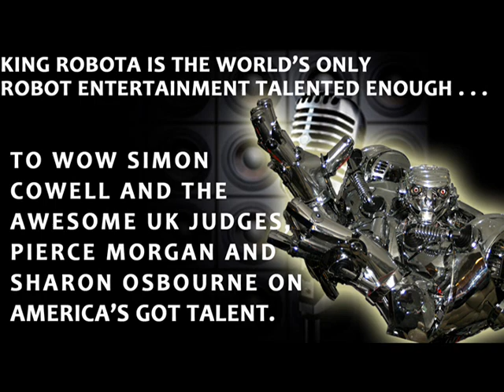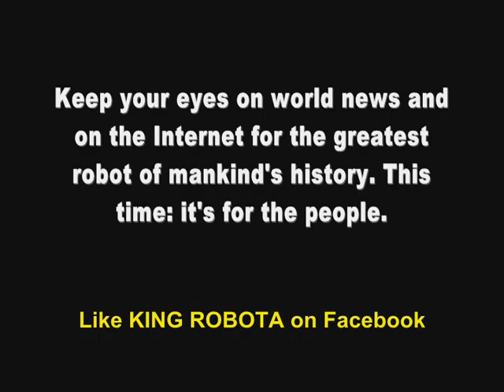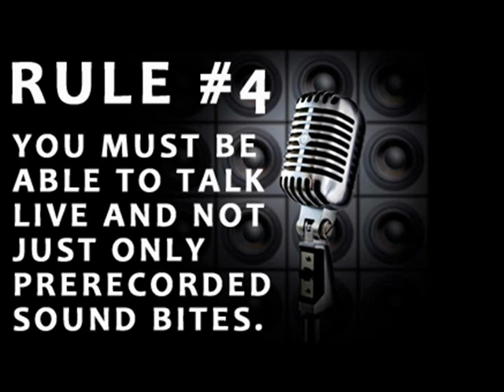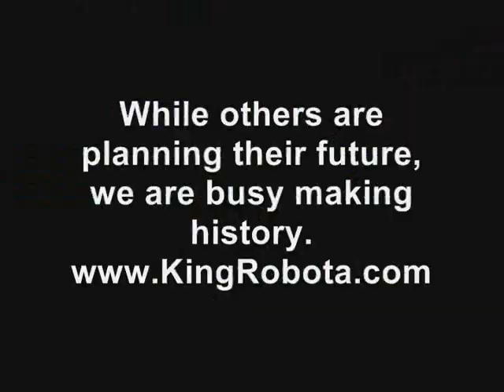THE ROBOT LIKES RED BULL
8 Foot Tall Robot Unforgettable futuristic world class talent to WOW your guests.
With his hi-tech strategic and industrial-sized build, he is suited for everything from Corporate Events To Product Launch. The KING ROBOTA Show provides a Unique combination of comedy, singing dancing & music. He talks Live or uses Pre-recorded scripted material.
Based in the USA and available for events worldwide Globally Worldwide, there is only one Robot Show so book the best. How to get more views or featured on You Tube?

The KING ROBOTA Show is the only robot show of its kind. KING ROBOTA appears on the set of Transformers and Real Steel only to launch into a hilarious comedy show. Quite simply KING ROBOTA is the funniest entertainment robot show on the planet and is available for every kind of event -  KING ROBOTA Robot Show so book the best. How to get more views or featured on You Tube?